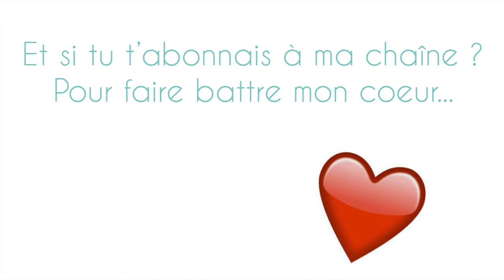5 lectures de poèmes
J'espère que vous et vos proches vous portez bien.

Je suis si heureux de vous retrouver pour une nouvelle vidéo après tout ce temps ! Une nouvelle vidéo concernant la poésie. Je ne l'ai jamais fait auparavant ici ; je vais vous lire des poèmes. J'en ai sélectionné 5 :
-"Chevaux de frises", extrait du recueil Calligrammes de Guillaume Apollinaire
-"Je respire où tu palpites", extrait des Contemplations de Victor Hugo
-"Tristesses de la lune", extrait des Fleurs du mal de Charles Baudelaire
-"Le Lac", extrait des Méditations poétiques d'Alphonse de Lamartine
-"Parce que je t'aime", extrait de Libre excès, l'un de mes recueils de poèmes

Pour plus d'informations sur Les Contemplations de Victor Hugo, il y a ma vidéo Mes lectures août 2017

J'espère que cette parenthèse poétique vous plaira.
Partagez-moi les poèmes que vous souhaiteriez que je lise dans une prochaine vidéo.

A bientôt !